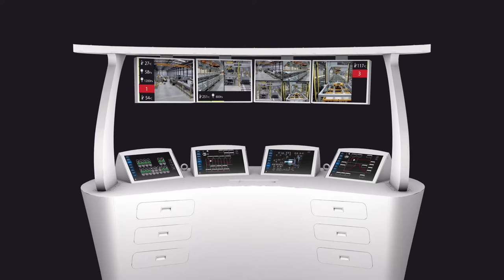Elastic Technologies - Strix (es)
- Es un sistema de supervisión diseñado para ser visto desde la distancia.

- Pensada para la estandarización de los perfiles de los operarios.

- Recortar la curva de aprendizaje al hacer un producto más intuitivo.

- Para generar una interacción fluida entre las máquinas y los operarios. Muestra los principales indicadores de una manera simple y clara diseñada para ser vista desde la distancia.

- Agilizamos el tiempo de reacción en caso de averías, al igual que ayudamos a la prevención de las mismas.

- El encargado puede tener una información global de la planta de manera instantánea. El hecho de que pueda tener hasta seis monitores y complementar con cámaras IP, hace que con un vistazo se ponga al día del estado de su equipo.

- Strix ayuda que los paros extraordinarios y el despilfarro de los productos se puedan so-lucionar con mayor rapidez y que no se alarguen más de lo necesario con el consiguiente ahorro económico.